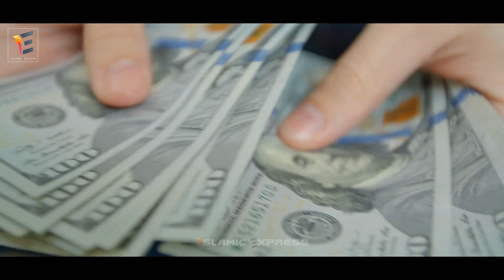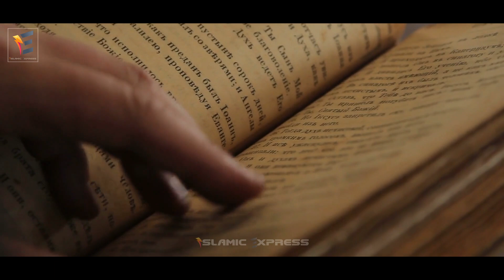সত্যিই মক্কাতে ভগবান শিব বন্দি আছেন কি? নিজের চোখেই দেখুন makkah madina Shivling miracle of macca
কাবা শরিফ কে নিয়ে অনেক ইতিহাস আমরা শুনতে পাই তবে এমন কিছু মানুষ রয়েছে যারা কাবা শরীফের অনেক ইতিহাস সম্পর্কে এখনো জানে না তবে ইদানিং শোনা যাচ্ছে, কাবা শরীফের ইতিহাস হিন্দুদের সাথে নাকি জড়িত।
You Can Share your Ideas In comment Box.